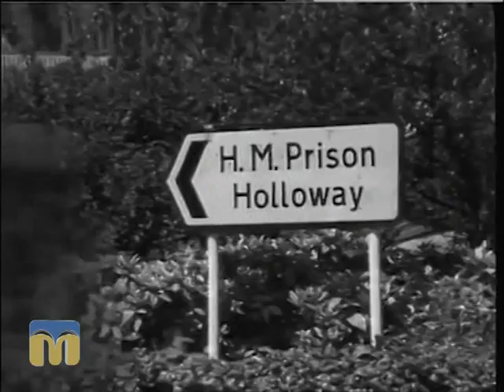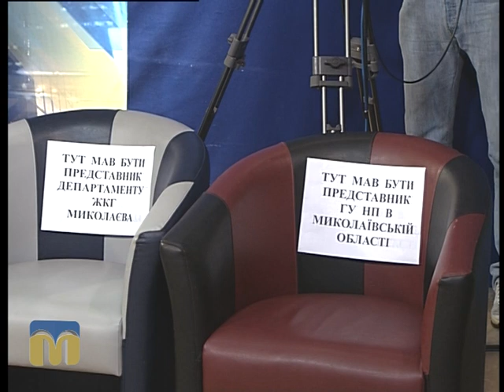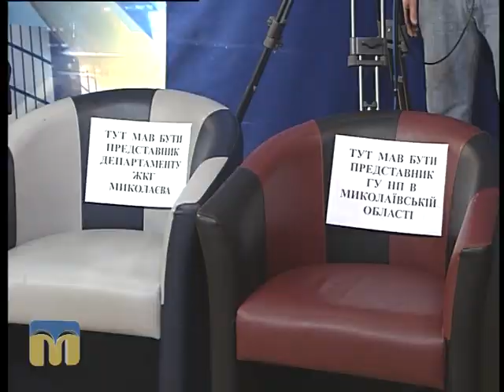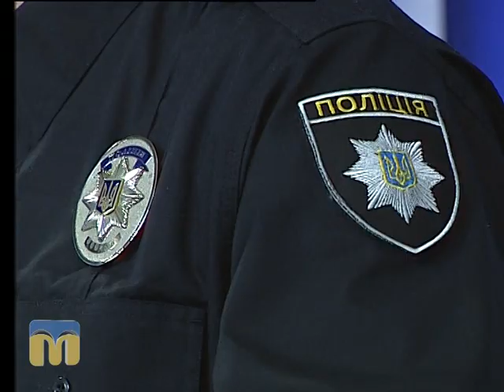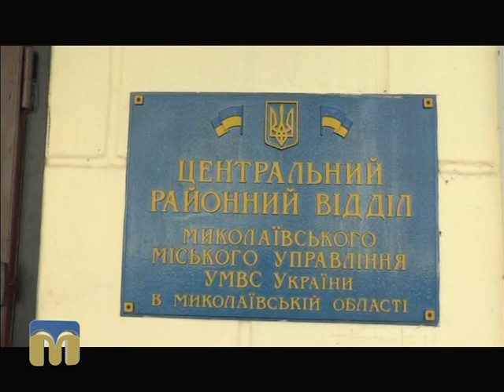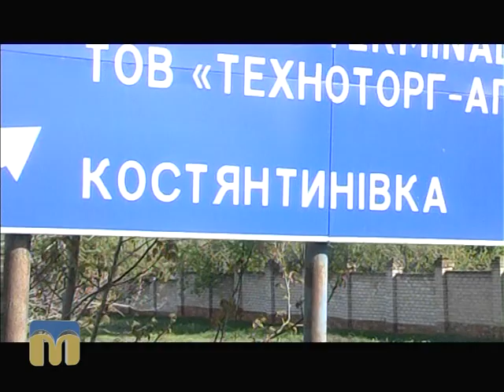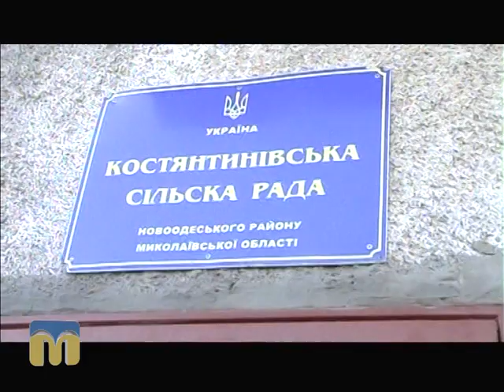КонтрАргумент. Безпечне місто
Проект “Миколаїв - безпечне місто”.
Чи вдалося втілити в життя всі задуми щодо організації проекту? Чи є він ефективним? Кому все ж таки він належатиме? На ці та інші запитання знайдете відповіді в ток-шоу “Контраргумент”.
Гості програми:
- Сергій Кантор, депутат Миколаївської міської ради;
- Євгеній Богаченко, директор комунального підприємства "Міський інформаційно-обчислювальний центр";
- Олександр Горпинич, командир 3-ї роти першого батальйону Управління патрульної поліції в Миколаєві.

Ведучі: Ярослав Індиков, Юлія Анісімова.